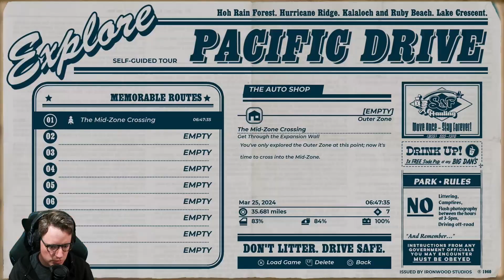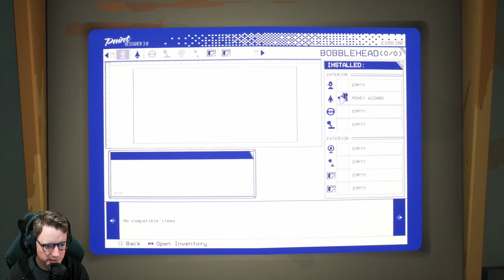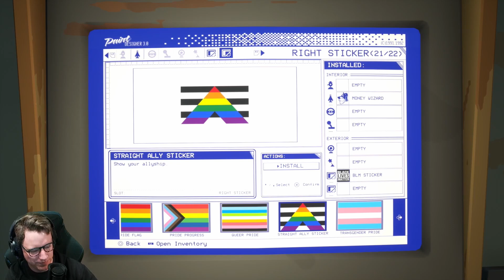Pacific Drive - Episode 6: Unstable